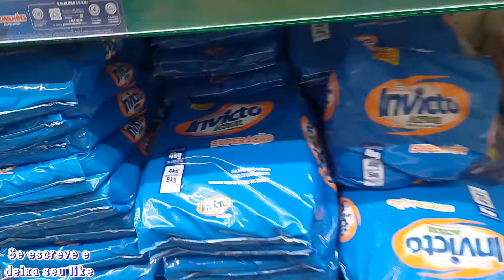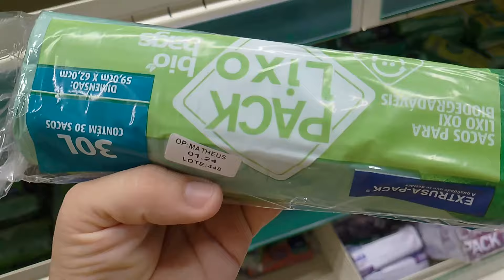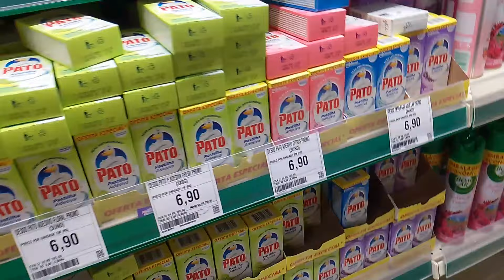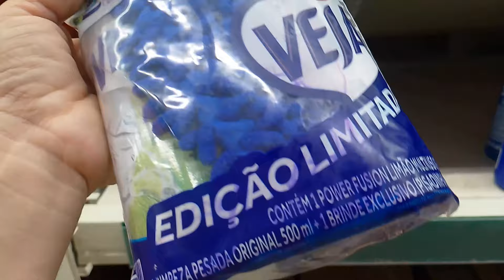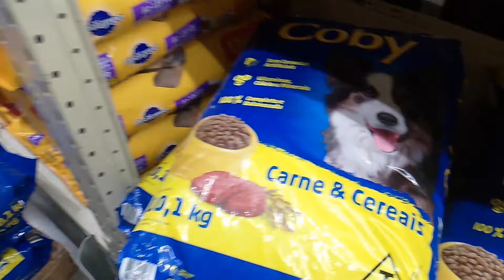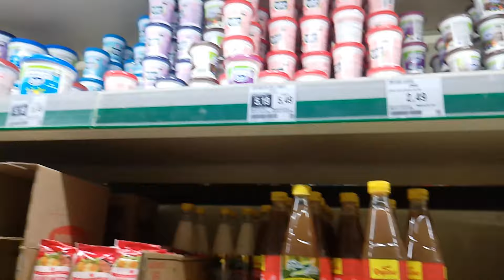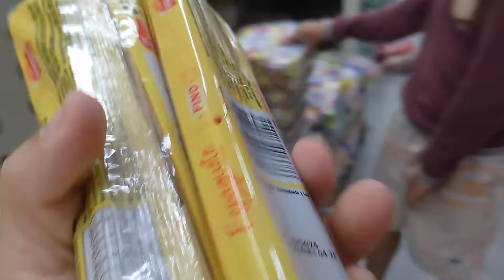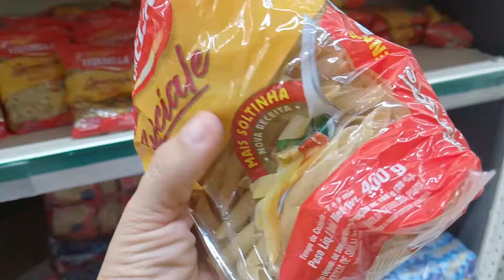vlog no mercado Assaí e Mix Mateus com o marido/ passei 2 horas na fila vcs acredita 😠🤣compras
Meus insta